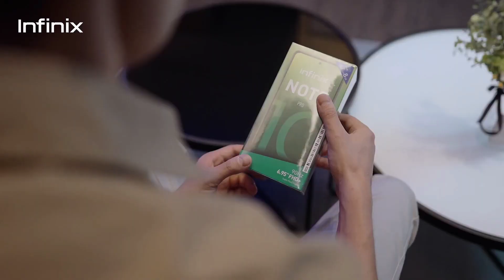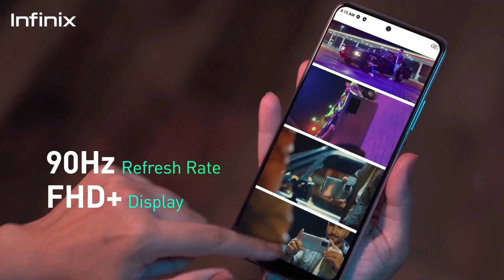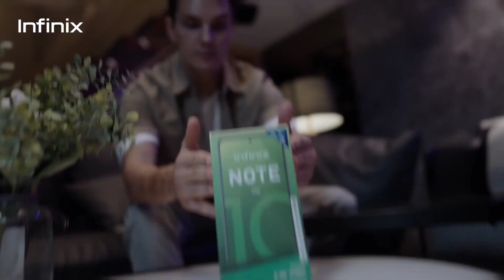Infinix Note 10 Pro Launched In India with 5000 mAh Battery?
Dosto Infinix note 10 Pro Launched ho chuka hai lekin apne india me abhi nhi hua ek se do din me india me launch hone wala hai note series ka sabse dhansu phone shabit hone wala hai ummed karta hu ki video aapko pasand aayi hai

My favorite Gadgets:
1. Digital SLR Camera
2. DIGITEK Tripod
3. BOYA by-MM1 Microphone Mini